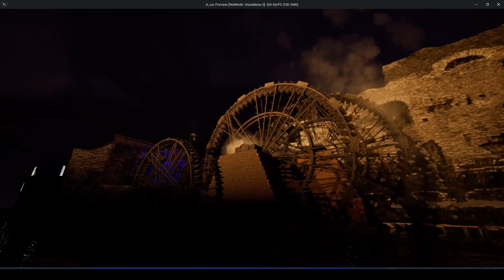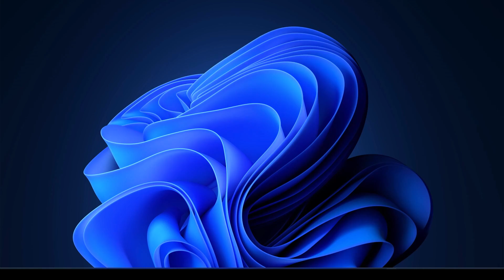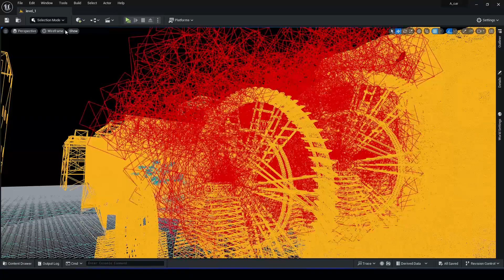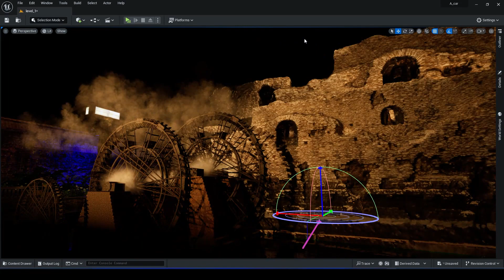HAMA نواعير حماة تصميم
Hama water wheel
اعشق حماة ونواعيرها واهلها